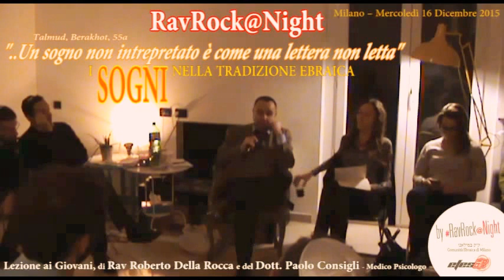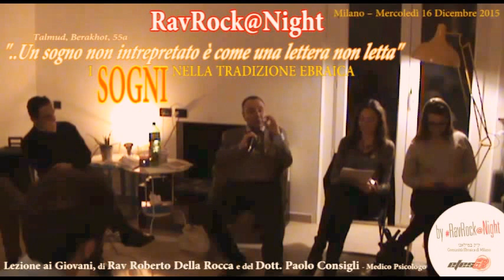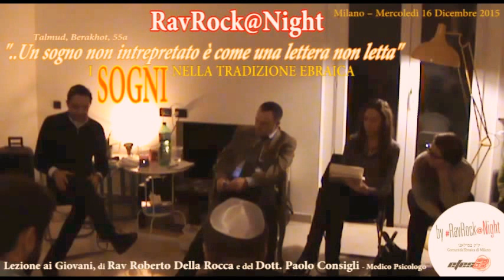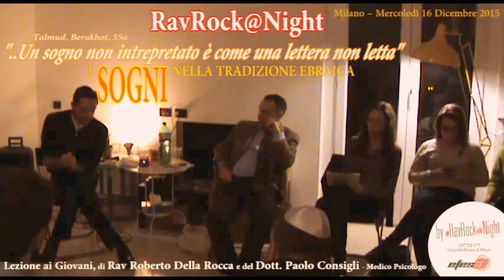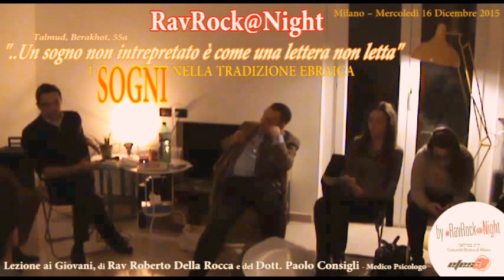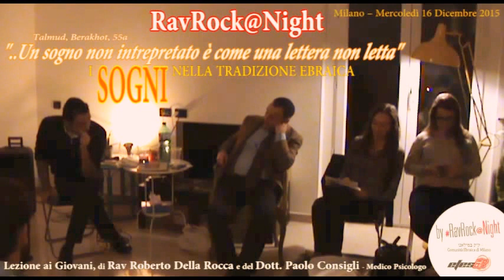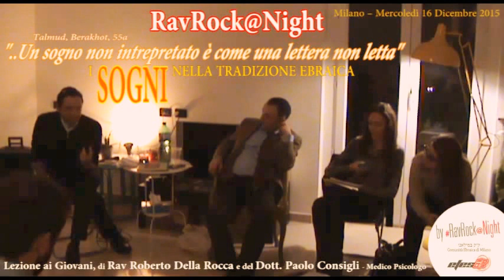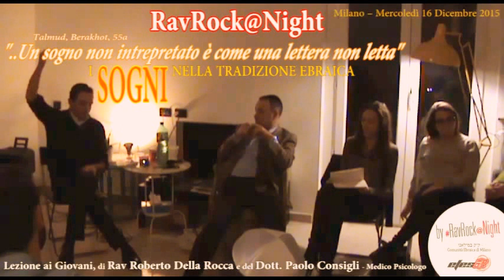RavRock@Night - I SOGNI NELLA TRADIZIONE EBRAICA - 16 dicembre 2015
RavRock@Night
“ ...Un sogno non interpretato  è come una lettera non letta”
Talmùd, Berakhot , 55 a
L'importanza dei sogni nella Tradizione ebraica.
Lezione ai Giovani di Rav Roberto Della Rocca e del Dott. Paolo Consigli - medico psicologo
Ciclo RavRock@Night
16 dicembre 2015